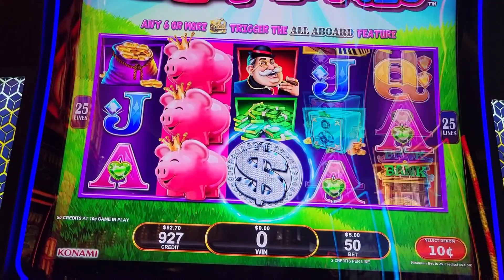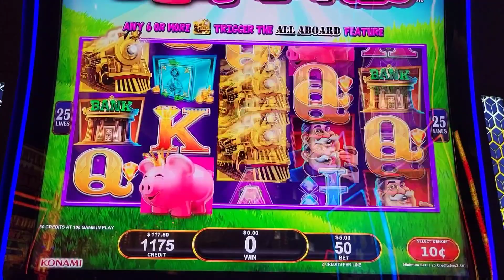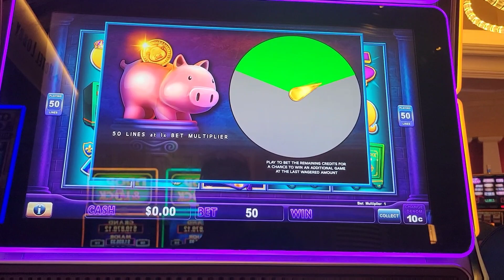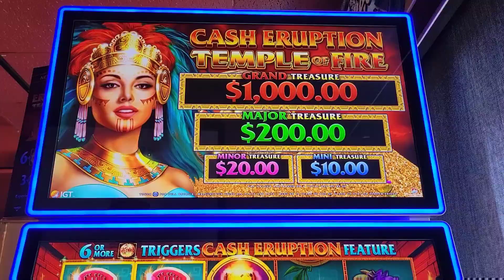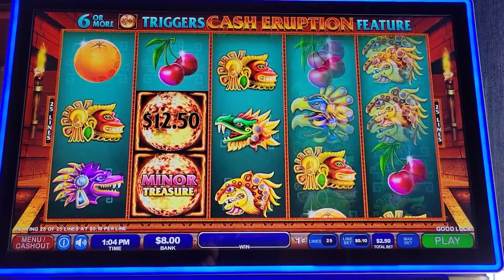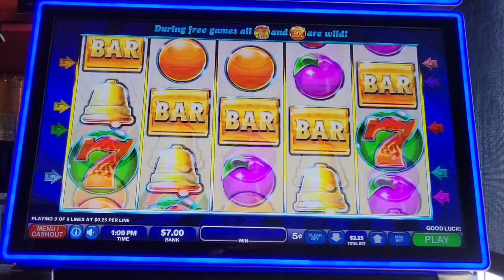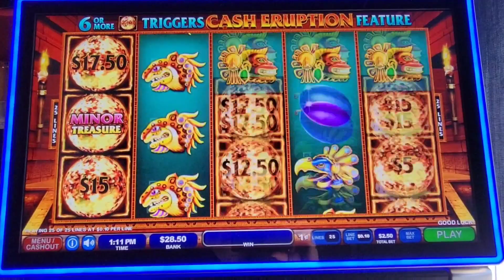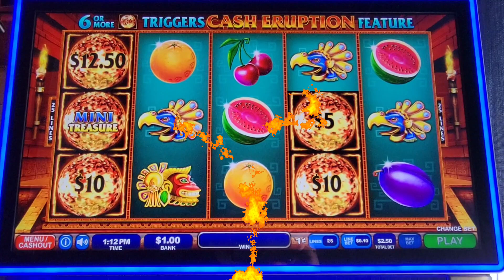Cash Eruption Temple Of Fire / Should I Go Back To Vegas?